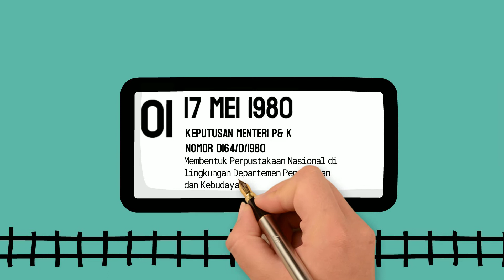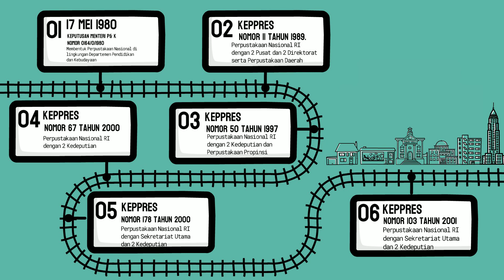Timeline Perjalanan Organisasi Perpusnas oleh Pustakawan Perpusnas RI - Rifa Fadilah